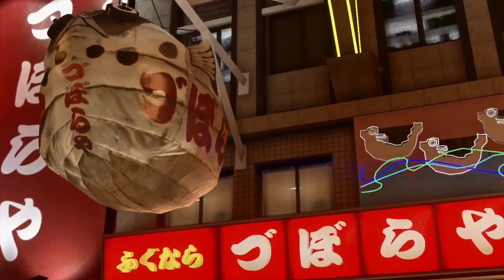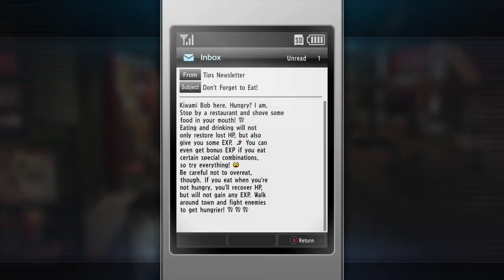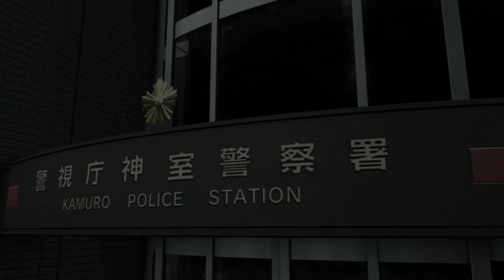Yakuza kiawami 2 pt.2